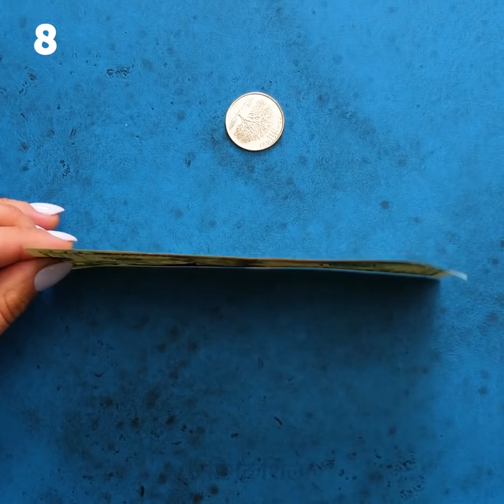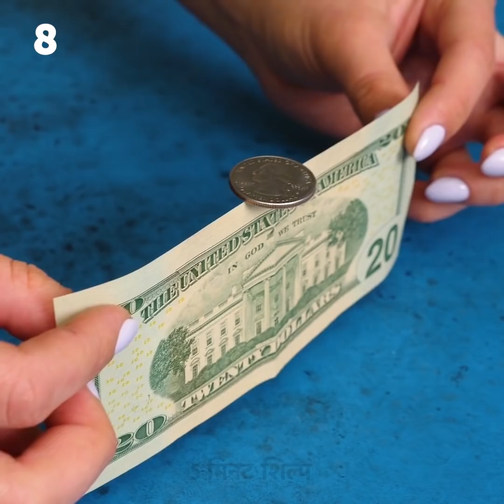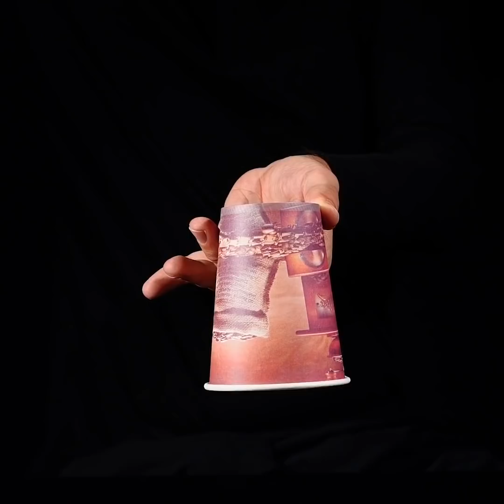दोस्तों के लिए 34 प्रफुल्लित करने वाला और आसान डाय प्रैंक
शरारतें और विज्ञान के प्रयोग सभी को पसंद आएंगे

हर कोई जादू की चाल पसंद करता है क्योंकि यह मनोरंजन के सर्वोत्तम तरीकों में से एक है। शुरुआती लोगों के लिए शांत और आसान जादुई चाल और मज़ाक खोजने के लिए इस वीडियो को देखें।

timestamps:
00:09 हैलोवीन के लिए कूल प्रैंक
01:17 DIY मनी प्रिंटर
02:20 मैग्नेट के साथ ट्रिक्स
03:29 फेरोफ्लुइड प्रयोग
07:10 मैचों के साथ कूल चाल